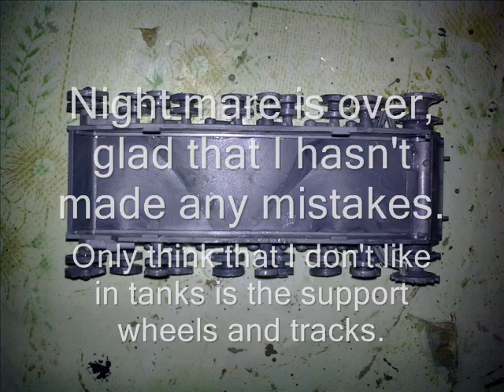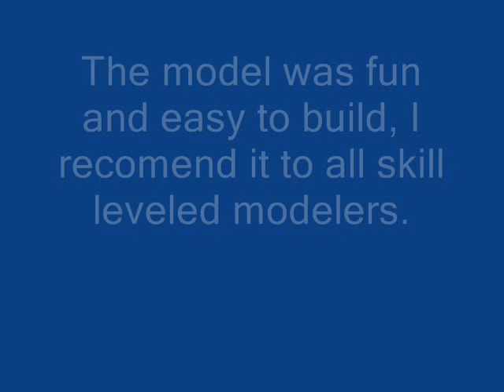PST 1:72 Kliment Voroshilov KV-8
-KV-8 (42) -- A KV-1 fitted with the ATO-41 flame-thrower in the turret, beside a machine gun. In order to accommodate the new weapon, the 76.2mm gun was replaced with a smaller 45 mm Gun M1932, though it was disguised to look like the standard 76 mm (The cannon was placed inside 76mm tube).
-KV-8S (25) -- The same as KV-8, but based on KV-1S. Was equipped with ATO-42 flamethrower (improved version of ATO-41).